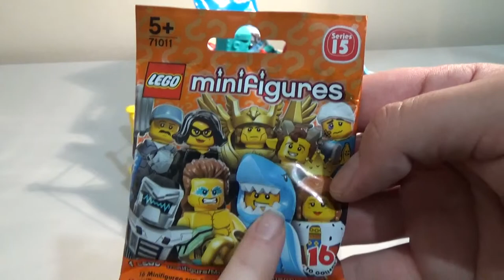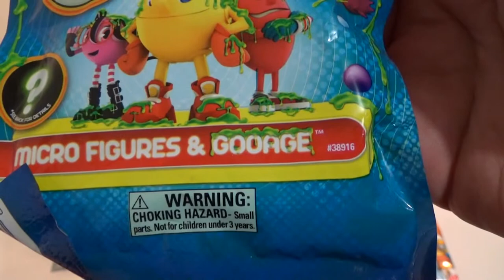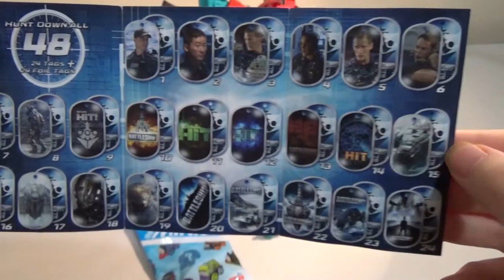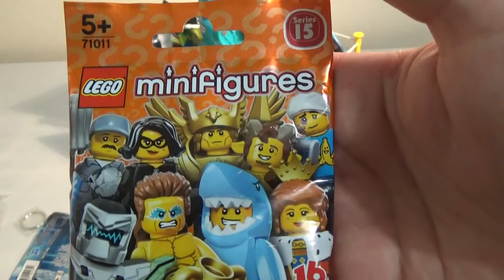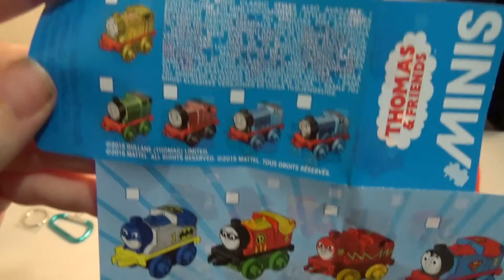Random Blind Bag Opening #7 Lego Pacman Battleship Thomas the Tank Engine | Birdew Reviews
Another day, another random blind bag opening. We pick two blind bags or boxes at random each and find out what's inside!

This time around we have a Series 15 Lego Minifigure, Pacman and the Ghostly Adventures, Thomas & Friends Minis and Battleship Dog Tags !

At least one video each week of board game reviews, blind bag openings or unboxings! Don't miss out!